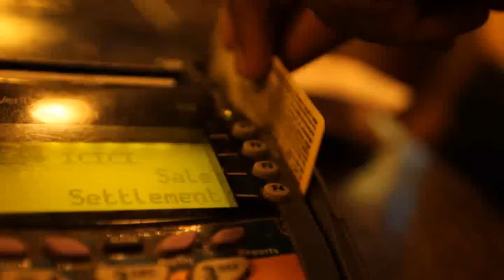One Idiot Promo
Watch the trailer of One Idiot - the movie! Screening soon at a college near you!